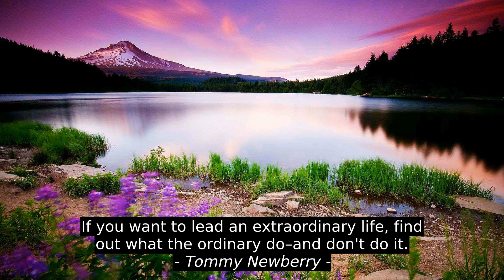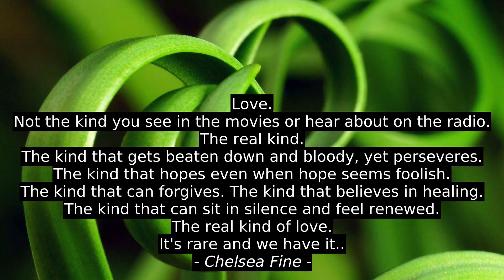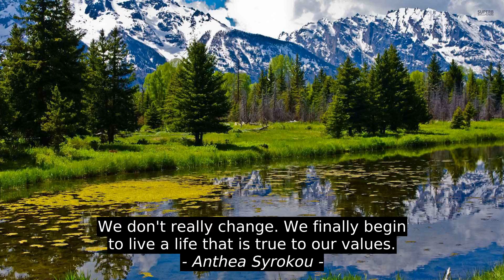Anthony Robbins 9 Best Quotes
Anthea Syrokou, April Lovett-Bradford, Sharda Sriram, Robert Muller, Chelsea Fine, G Swiss, Tommy Newberry, Najwa Zebian, Anthony Robbins, success, citation, quotes, inspiration, top, motivation, best